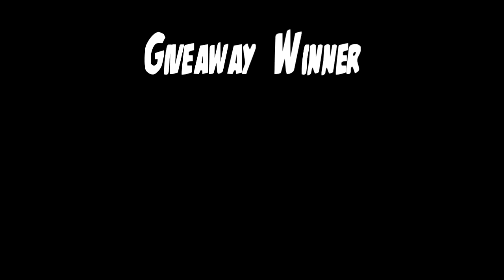Obscure Game Review - Psychonauts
In the episode we look at the brain bending platformer Psychonauts! A brlliant yet under-rated title that everyone should try.